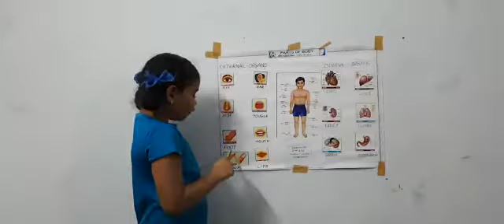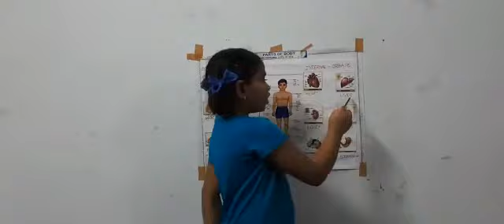Geetha Sri 2nd Rose - EVS Activity